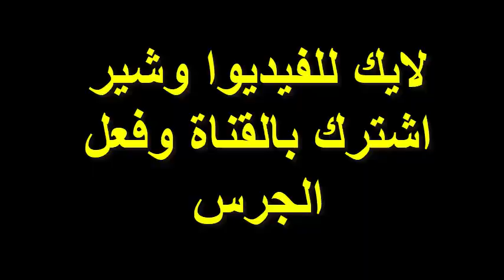اخر تطورات قطار الرياض من ارض الواقع ومراحل الانشاء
اخر تطورات قطار الرياض من ارض الواقع
تم تصوير الفيديوا علي الطبيعة
مراحل انشاء وتطوير محطة قطار الرياض
شاعد مراحل التطور

اخر تطورات قطار الرياض من ارض الواقعقناة شاملة عامة تشمل المعلومة والفكرة والترفية والفكاهة والمرح  والطفل والاسرة